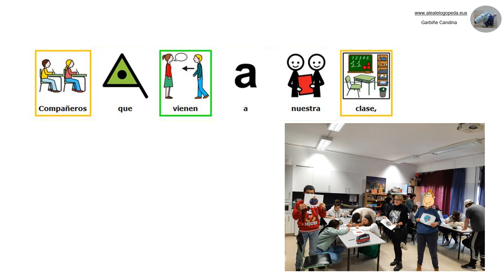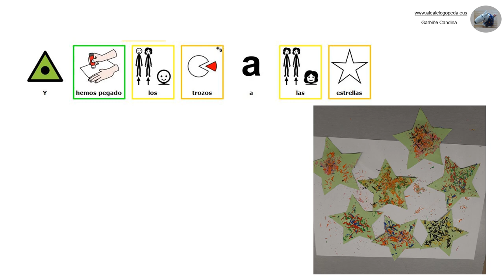TRABAJO COLABORATIVO AE-AP (Pictogramas)